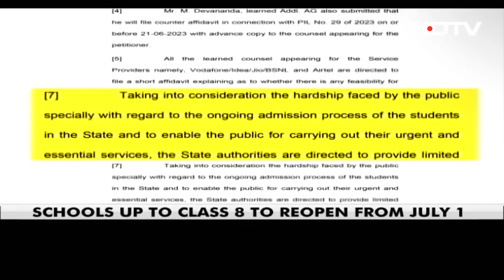Manipur Violence: Can Manipur Get Internet Back Without Social Media Access, Asks Court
Following requests filed by several individuals, the Manipur High Court in an interim order today directed the state authorities to provide limited internet services to the public in some designated places under their control. The High Court will hear the case again on June 23. The High Court took into consideration the hardship faced by the public, especially with regard to the ongoing admission process of the students, and to enable the public to carry out their urgent and essential services.